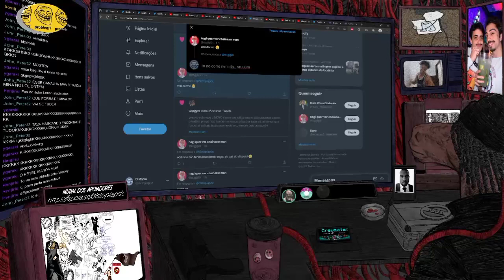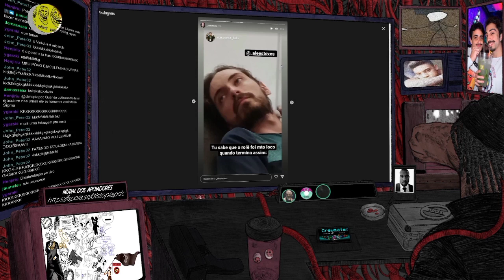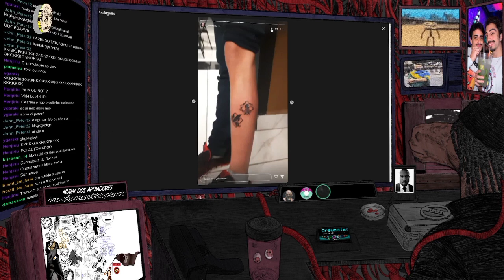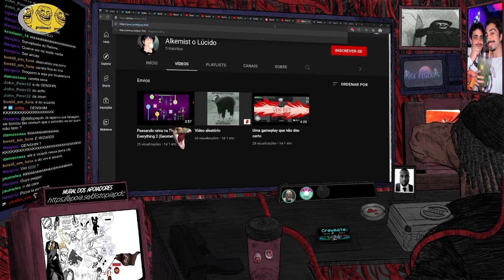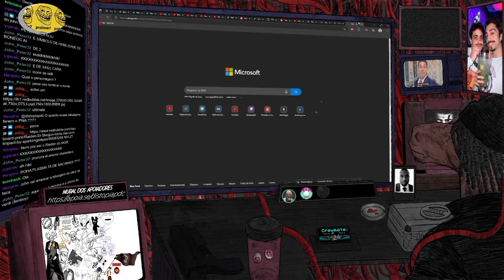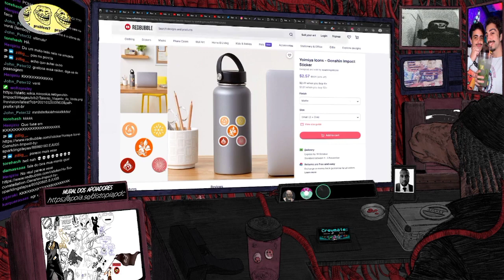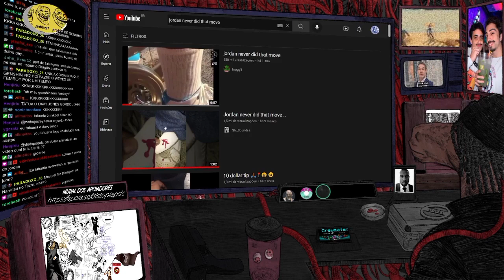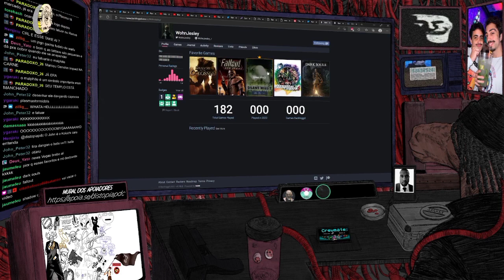A NOVA TATUAGEM DO PLASMA...